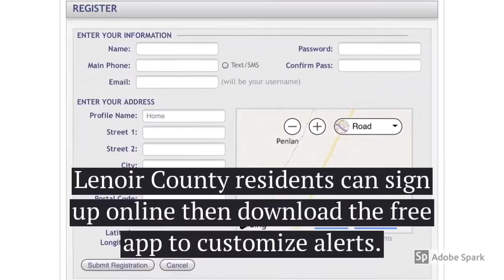Online Originals: Lenoir County debuts new emergency alert system